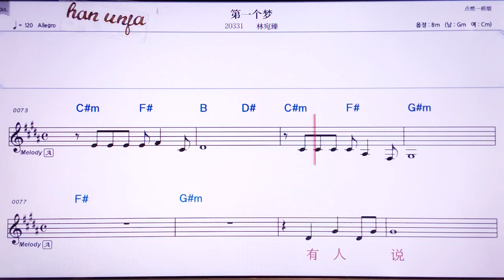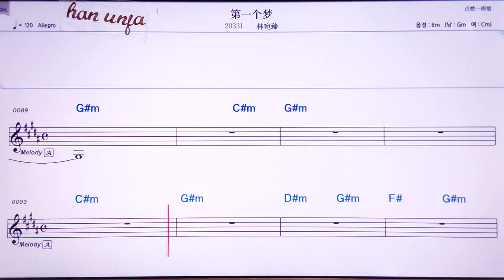💖따이꺼멍/린완찐 👍Karaoke With Sheet Music/MR,노래방, , 악보, 코드,